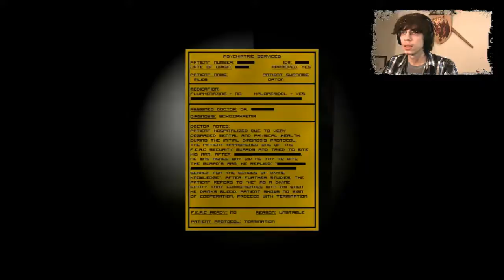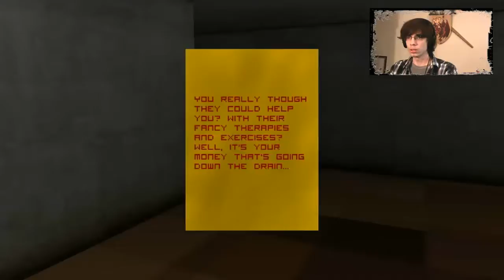Avian | Part 2 | Indie Horror Game (w/ download)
I was shaking through most of this!